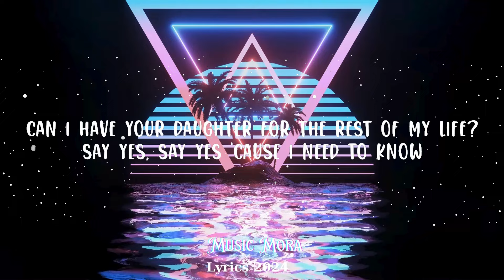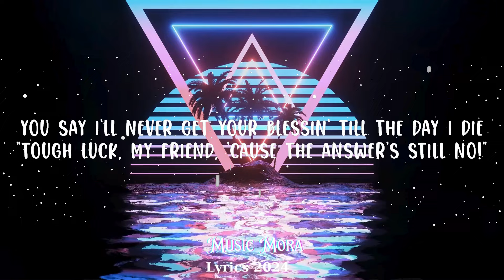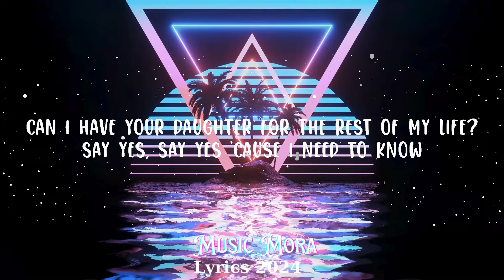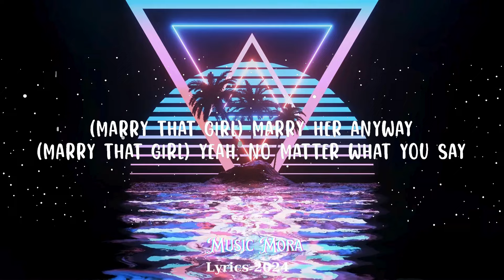MAGIC! - Rude (Lyrics) || Music Mora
MAGIC! - Rude

Follow MAGIC!

(Lyrics):
[Verse 1]

Marry her anyway
No matter what you say
And we'll be a family
Why why why why?
Say why you gotta be so rude?
Rude